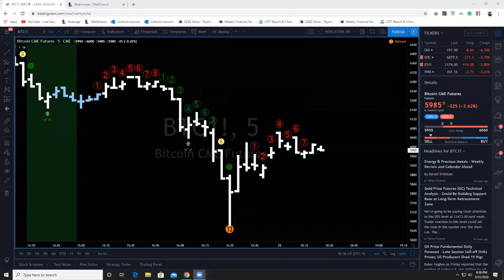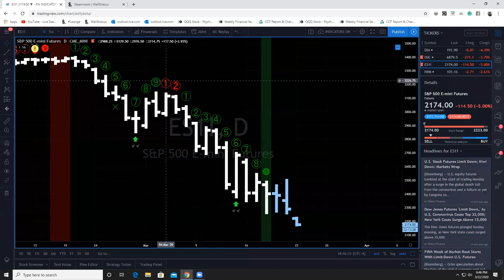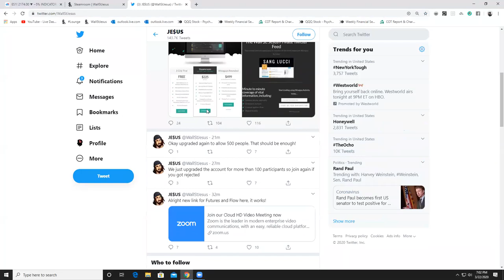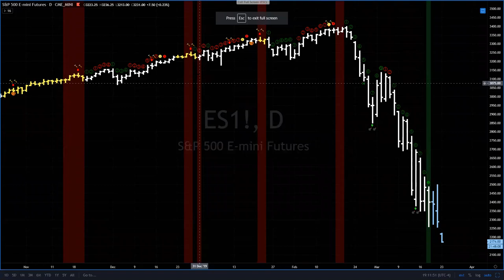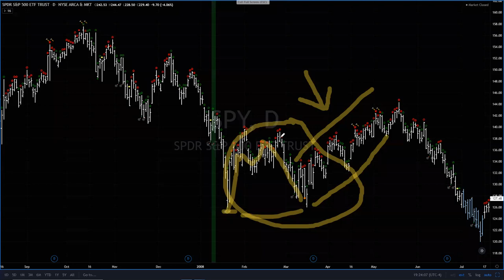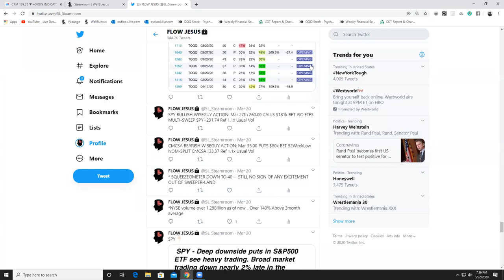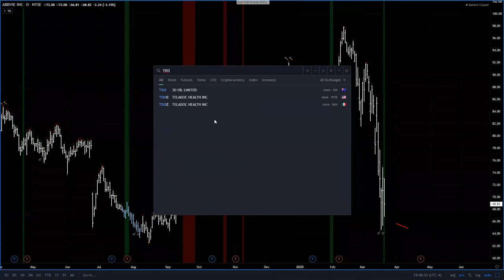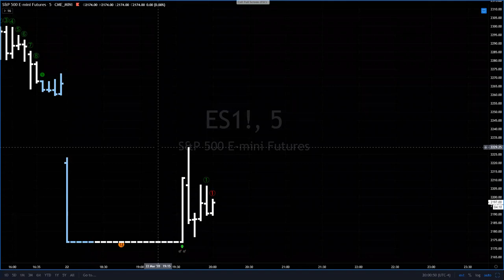Futures and Flow: March 22nd, 2020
Are we in Armageddon yet? As futures flirt with yet another limit down, many of you are probably getting deja vu from last Sunday. This week, Jesus opens up the Futures and Flow to the public to talk about where we are in terms of sentiment and flow, how smart money is positioning, and how you can manage your risk in this unforgiving environment. With the S&P 500 trading down 32% from the highs at the close on Friday most are either capitalizing from this massive expansion in volatility or holding on for dear life.